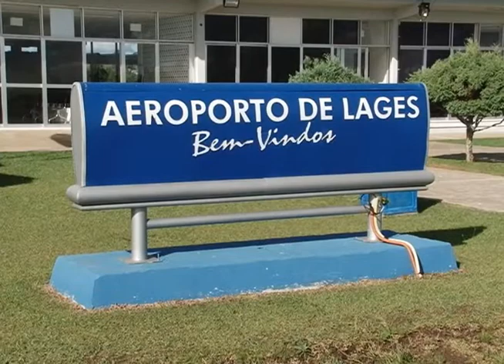Lages - Aeroporto começa a fazer voos com destino a Florianópolis